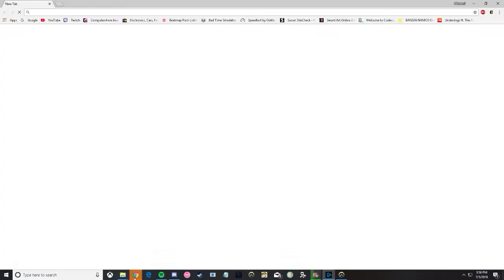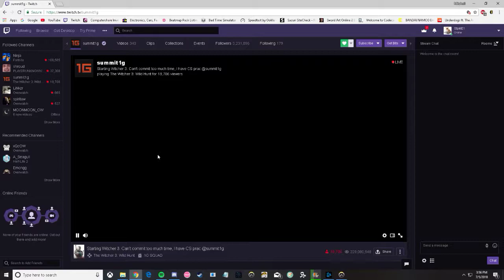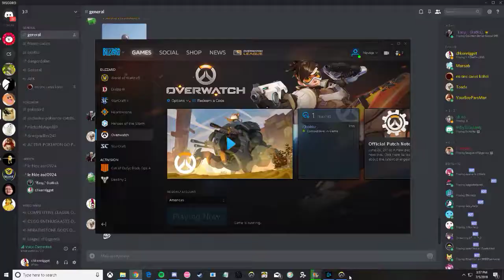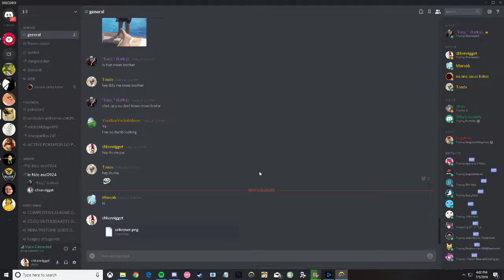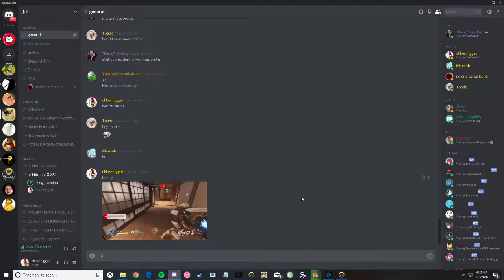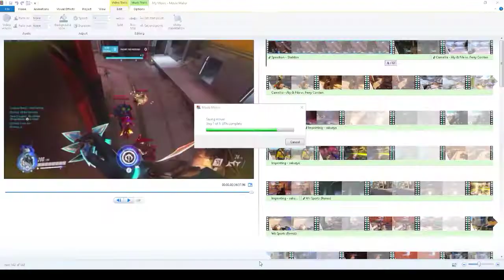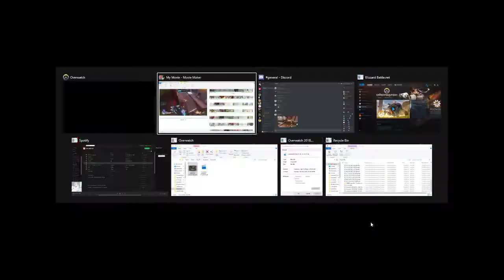4k 300fps Overwatch